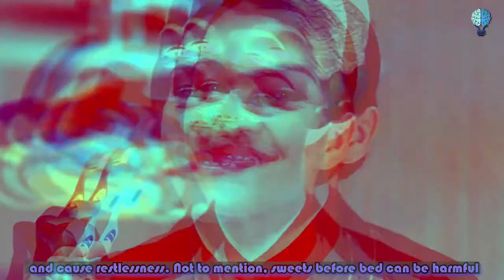Foods You Shouldn't Eat Before You Go To Sleep!!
Have you ever heard of foods that cause nightmares?  Several studies have found that there are types of foods that cause participants to have disturbing dreams.
 While 12.5% ​​of the 68 participants believed cheese was the cause of their nightmares, several studies confirmed this.
 In this video, we highlight the most prominent foods responsible for bad dreams, so you can avoid them before bed!
Pasta
The study found that 12.5% ​​of the volunteers experienced nightmares after eating pasta.
 The high carbohydrate content of pasta can be blamed for causing bad dreams.
Meat
12.5 percent of participants surveyors called out steak, hamburgers and hot dogs as being associated with wicked dreams.
Pizza